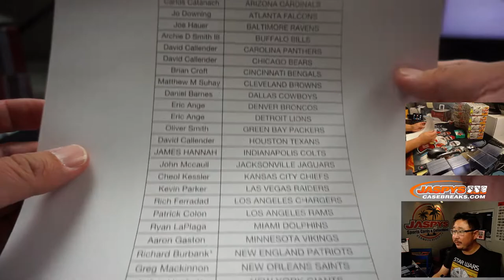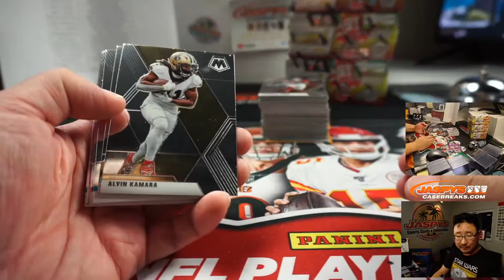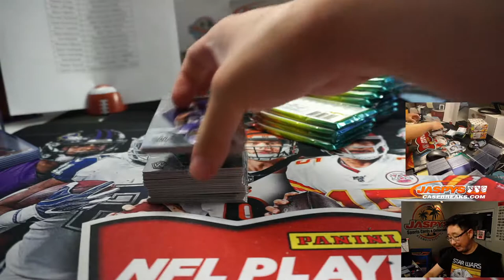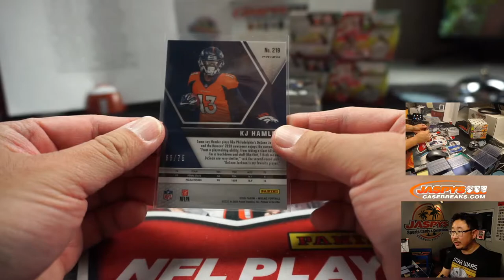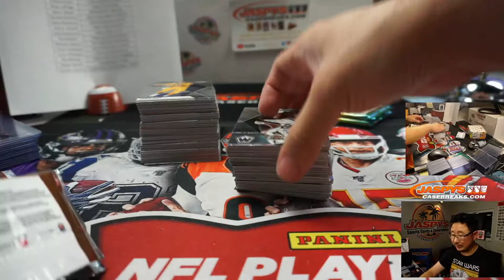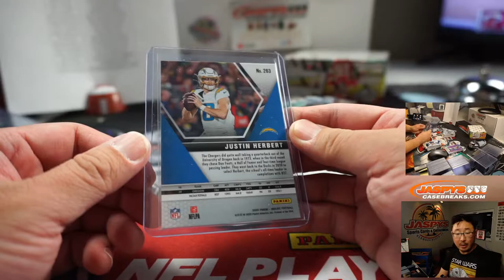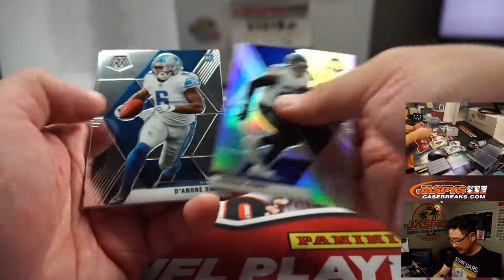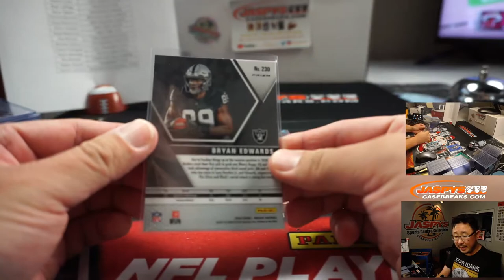F, 09.25.20 || 4Box PYT #4 || 2020 Panini Mosaic Football (NFL)